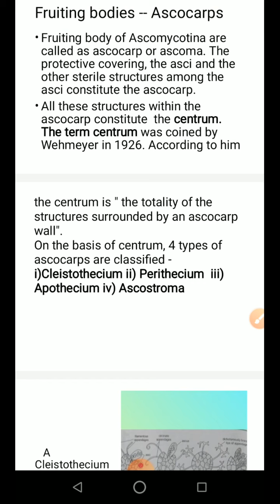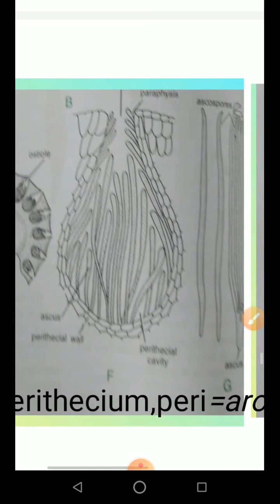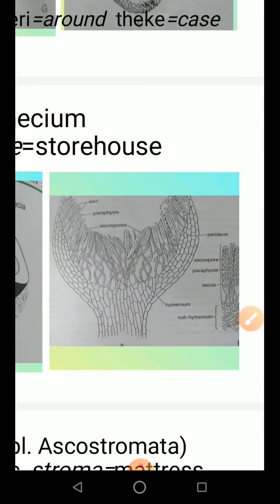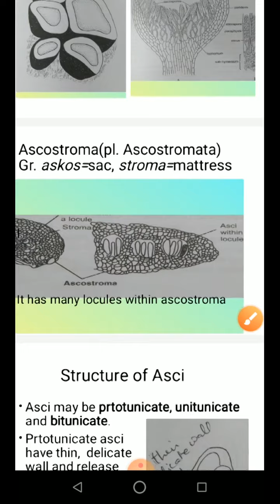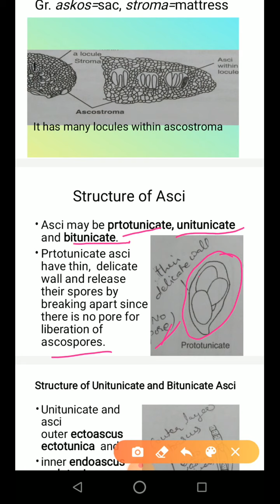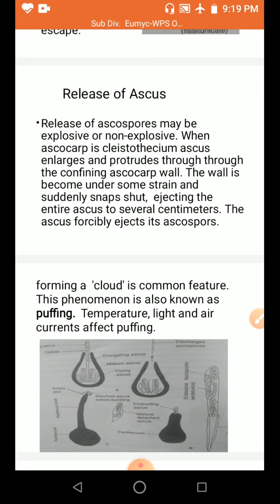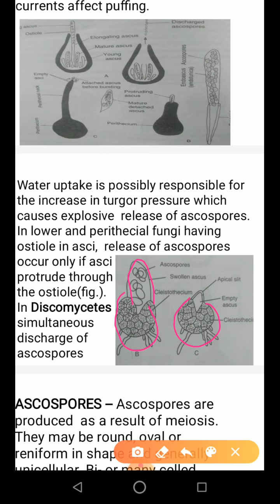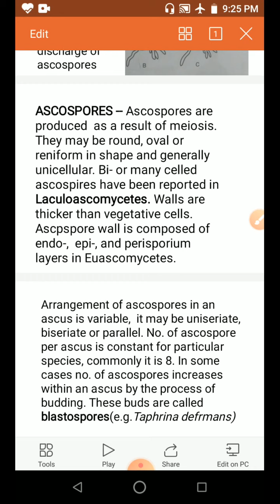Fungus lect.X sj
Ascocarps